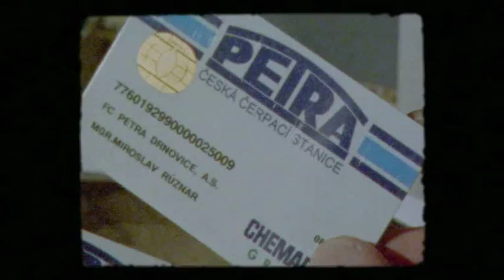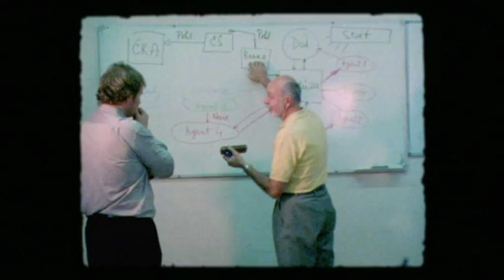Drnovické catenaccio - trailer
Bizarní fotbalový příběh moravské vsi, která se v devadesátých letech stala symbolem podivného českého kapitalismu